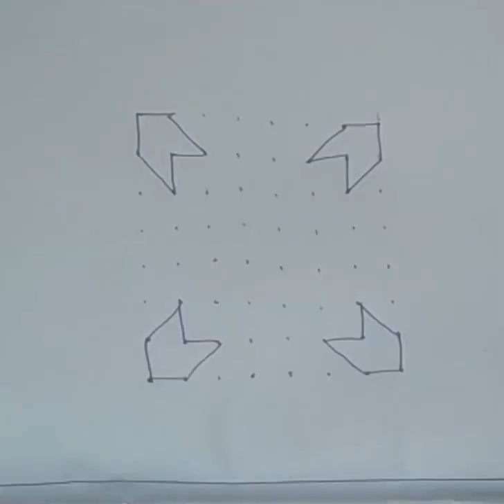2 easy 8 dots rangoli | Easy dotted kolams for Beginners | Two easy 8 x 8 dots | Time Pass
Easy dotted kolams for Beginners | Two easy 8 x 8 dots | Time Pass